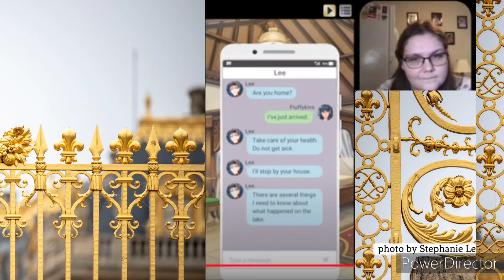Red white Cinderella episode #2 getting to know Claude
Get the game today-
Game Description -After an accident, you wake up to a strange, unfamiliar setting. Transported to the land of Pertiwi, you found yourself as a crown princess candidate of the kingdom! With two handsome princes in tow, you have to decide who will be your King. Discover a fairy tale world of epic proportions in this modern take on classic South-East Asian folklore!